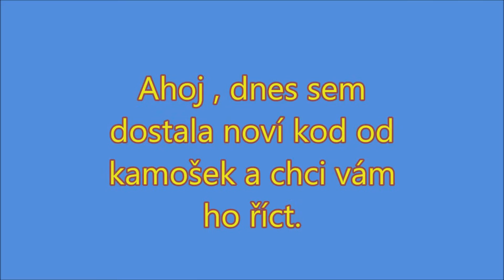-SSO- 2 kody na sc a tricko